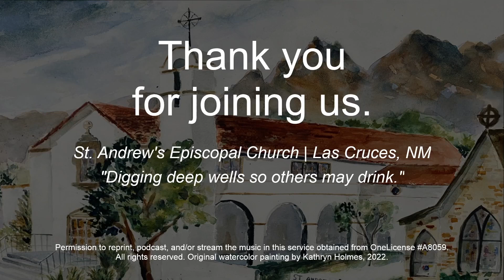ChristmasDay12252023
Permission to reprint, podcast, and/or stream the music in this service obtained from OneLicense A8059.